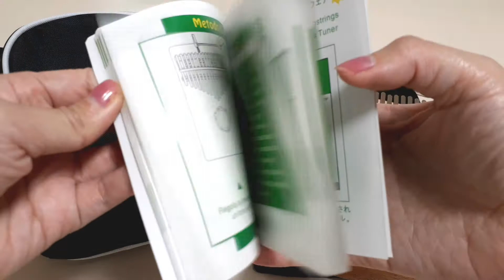カリンバ買ってみました🎹PRELIR カリンバ 17キー♪ Review of the KALIMBA, 17keys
▼使ってるカリンバが売り切れの為、
同じタイプのもの♪

カリンバ 17 キー 初心者セット マホガニー チューニング済み 音階刻印 調律済み 親指ピアノ 日本語楽譜付き 入門書付き

こんにちは！

素敵な楽器を買ってみたので
レビューです😊💖

ウクレレもそうだけど、木の楽器、癒されます♪

上手にひけてる人、すごいなぁ。
見てる方でもひける方、いそう💕

次の動画で、簡単に曲をひいてみました♪

いろんな楽器がある世界、幸せです☺️

love!!
Chiyoko.